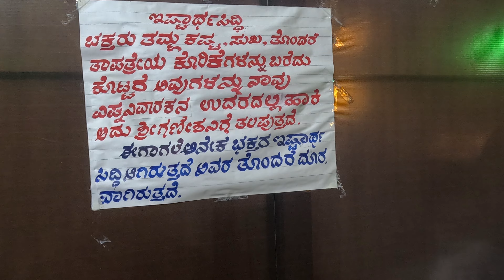Ganesh chaturthi...2023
Hindu festival celebrated in honor of Lord Ganesha, the remover of obstacles and the god of wisdom. Here's some information about the festival:

_Date:_

Ganesh Chaturthi is typically celebrated on the fourth day (Chaturthi) of the bright half (Shukla Paksha) of the Hindu month of Bhadrapada, which usually falls in August or September.

_Legend:_

According to Hindu mythology, Ganesh Chaturthi commemorates the birth of Lord Ganesha. The story goes that Goddess Parvati created Ganesha from clay and breathed life into him. When Lord Shiva, Parvati's husband, beheaded Ganesha, Parvati was devastated. To console her, Shiva sent his attendants to find the head of the first living being they encountered, which happened to be an elephant. Shiva attached the elephant's head to Ganesha's body, bringing him back to life.
_Rituals and Traditions:_

1. _Idol Installation:_ Clay idols of Lord Ganesha are installed in homes and public pandals.
2. _Pujas and Offerings:_ Devotees offer prayers, flowers, fruits, and sweets to the idol.
3. _Ganesh Aarti:_ Special aartis (prayer songs) are sung in praise of Lord Ganesha.
4. _Visarjan:_ On the 10th day, the idol is immersed in a water body, symbolizing the return of Ganesha to his heavenly abode.

_Significance:_

Ganesh Chaturthi is a celebration of Lord Ganesha's wisdom, prosperity, and good fortune. It's believed that worshiping Ganesha during this festival can bring:

1. _Removal of obstacles:_ Ganesha is revered as the remover of obstacles, and worshiping him is believed to help overcome challenges.
2. _Wisdom and knowledge:_ Ganesha is the god of wisdom, and his worship is believed to bring knowledge and insight.
3. _Prosperity and good fortune:_ Ganesha is associated with prosperity and good fortune, and his worship is believed to bring success and happiness.

_Preparations:_

1. _Cleaning and decorating homes:_
2. _Preparing traditional sweets and dishes:_
3. _Buying Ganesha idols and puja materials:_
4. _Inviting friends and family for celebrations:_
[01/12, 6:57 pm] Meta AI: Ganesh Chaturthi is a significant Hindu festival celebrated in honor of Lord Ganesha, the remover of obstacles and the god of wisdom. Here's some information about the festival:

_Date:_

_Legend:_

_Rituals and Traditions:_

1. _Idol Installation:_ Clay idols of Lord Ganesha are installed in homes and public pandals.
2. _Pujas and Offerings:_ Devotees offer prayers, flowers, fruits, and sweets to the idol.
3. _Ganesh Aarti:_ Special aartis (prayer songs) are sung in praise of Lord Ganesha.
4. _Visarjan:_ On the 10th day, the idol is immersed in a water body, symbolizing the return of Ganesha to his heavenly abode.

_Significance:_

1. _Removal of obstacles:_ Ganesha is revered as the remover of obstacles, and worshiping him is believed to help overcome challenges.
2. _Wisdom and knowledge:_ Ganesha is the god of wisdom, and his worship is believed to bring knowledge and insight.
3. _Prosperity and good fortune:_ Ganesha is associated with prosperity and good fortune, and his worship is believed to bring success and happiness.